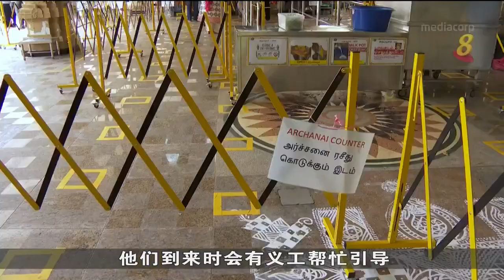大宝森节临近 本地兴都庙采取严格安全管理措施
来临星期二就是大宝森节。本地兴都庙将采取严格的安全管理措施。只有完成疫苗接种的信徒，才能进入庙内祈福。